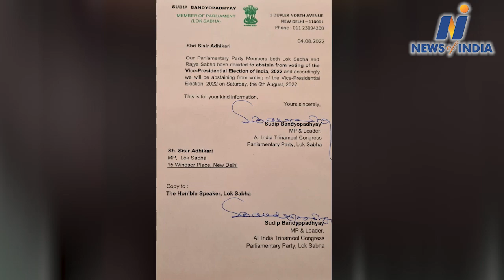Two TMC MPs rebelled against Mamta Banerjee, voted for Jagdeep Dhankhar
Mamta Banerjee news, Shishir Adhikari news, dibyendu Adhikari news, Jagdeep Dhankhar news, Shishi Adhikari vote for jagddep dhankhar, dibyendu adikari vote for NDA candidate, TMC did not vote in vice president election, Sudip Bandyopadhyay news, Sudip Bandyopadhyay wrote letter to Shishir,jagdeep dhankhar win election, jagdeep dhankhar elected vie president of India, vice president election 2022, margret alva defeat,